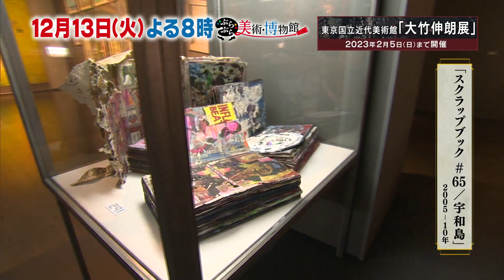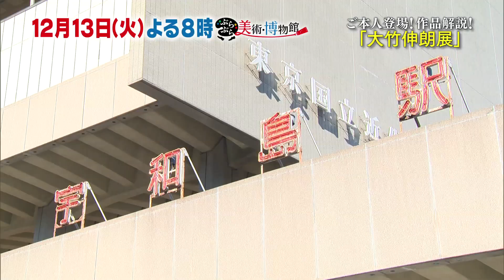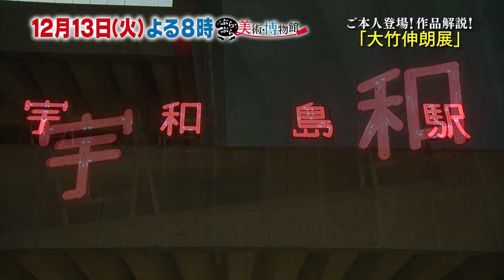Youtube限定！大竹伸朗登場！【ぶらぶら美術・博物館】12月13日(火)よる8時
東京国立近代美術館「大竹伸朗展」ご本人登場！
～日本が誇る現代美術作家の傑作５００点が一堂に～

今回のぶらぶらは、東京・竹橋にある東京国立近代美術館で開催中の「大竹伸朗展」へ！
大竹伸朗さんは、1980年代初めに華々しくデビューして以来、絵画、版画、素描、彫刻、映像、音楽、そして巨大なインスタレーションに至るまで、圧倒的な数の作品群を発表し続けてきました。
2012年には5年に1度、ドイツで開催される世界最大級の現代美術の祭典「ドクメンタ」に、日本人では唯一参加。さらに、2013年には世界で最も長い歴史を誇る国際美術展「ヴェネチア・ビエンナーレ」にも参加するなど、海外でも大変高い評価を得る、日本を代表する現代美術アーティスト。
実に16年ぶりとなる大回顧展には、これまで手掛けてきたおよそ500点もの作品が一堂に会します。
今回は、なんと大竹さんご本人が、番組にご出演！自身の作品を、徹底解説してくれました！ほぼ毎日制作しているという「スクラップブック」は、ノートや既製本に、あらゆる印刷物を貼り込み、インクや絵の具を塗り重ねたもの。中にはおよそ900ページ、重さ29キロにもなる圧倒的なボリュームのスクラップブックも。今回は最新作を含めた全71冊のスクラップブックが一挙大公開！さらに「ドクメンタ」で発表され、大好評を博した“小屋”のインスタレーションが関東初上陸！大竹さんはこの作品を“自画像”と語ります。その、意味とは？
さらに、2019年以降取り組む「残景」シリーズの、最新作が初公開！
幼少期のマル秘エピソードや、貴重な制作秘話も満載！必見です。